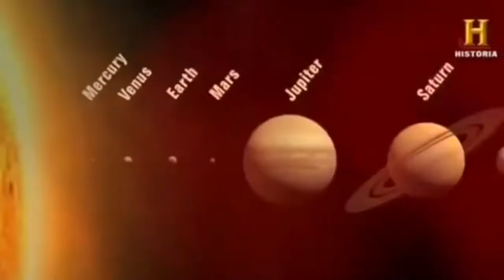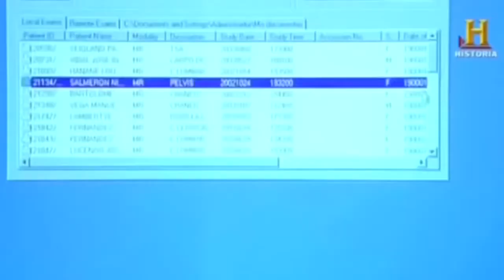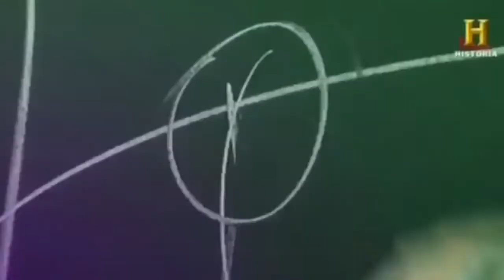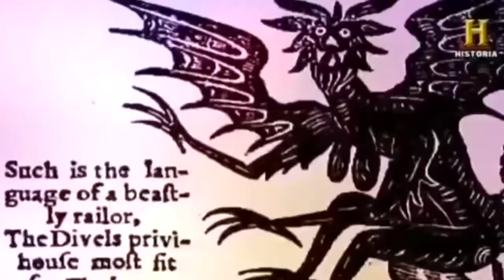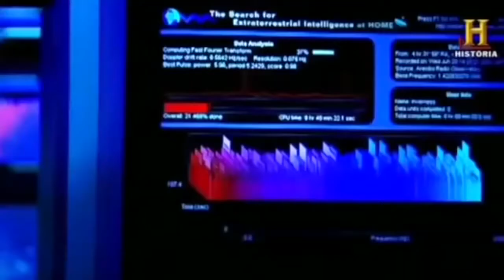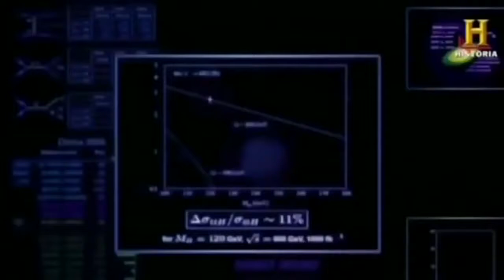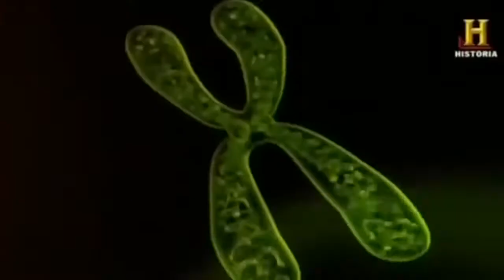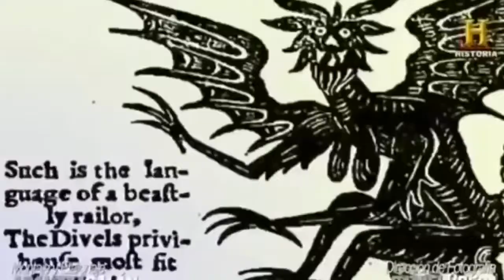EXTRATERRESTRES: CÓMO SON - CONTACTOS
reportaje serio, realizado en España sobre la diversidad de morfologías y perfiles de las especies cósmicas e inteligentes.